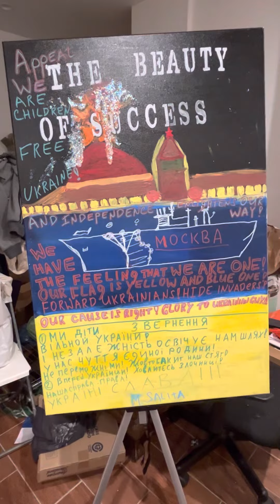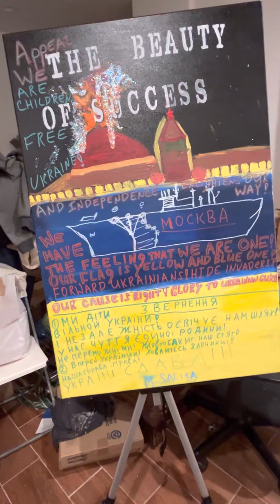Поэтический пейзаж Украины" ("Poeticheskiy peyzazh Ukrainy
Добро пожаловать на наш канал "Поэтический пейзаж Украины"! Здесь вы найдете вдохновляющие картины, созданные вдохновением от прекрасных стихотворений, посвященных Украине. Мы приглашаем вас на увлекательное путешествие по ярким краскам и эмоциям, которые пробуждаются в нас благодаря этим поэтическим произведениям. Погрузитесь в наши картины и насладитесь уникальной атмосферой, которую мы стараемся передать через нашу живопись.